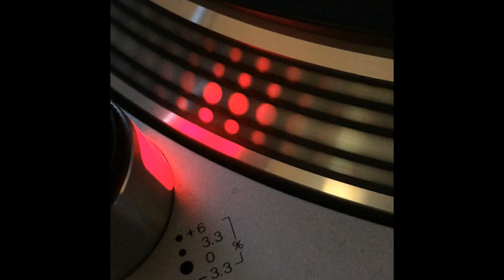Techno Cop Feat Homeboy - Cops In Trance - 1992